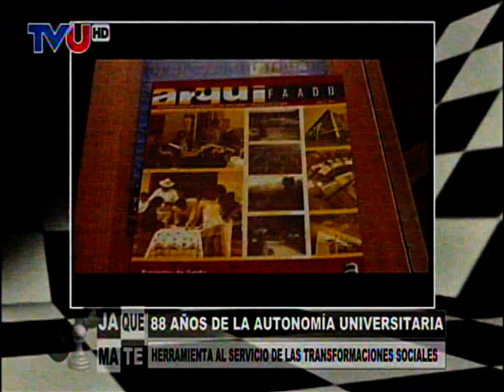Rector de la UMSA Waldo Albarracin 88 Años de la Autonomia Universitaria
Entrevista al Rector de la UMSA Waldo Albarricin sobre los 88 años de la Autonomia Universitaria en Bolivia y sobre la Entrada Folklorica de la UMSA